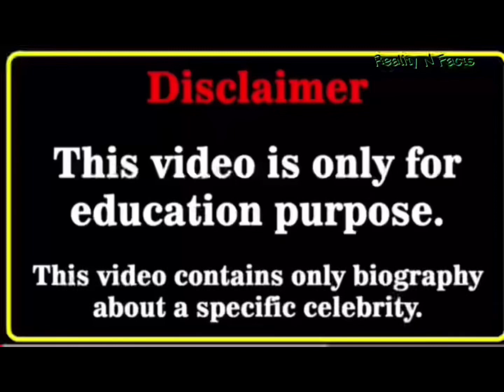Chris hemsworth vs Eva Miller Real Age Lifestyle Biography